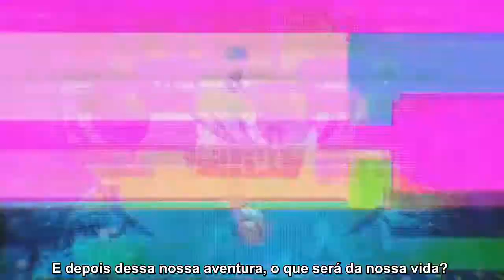Vocaloid Adaptação - RPG - Fukase, Len, Piko & Miku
Sei lá. só fiz ¯\_(ツ)_/¯

MIDI\Adaptação: Leone
Vocal: Fukase, Kagamine Len & Rin, Piko, Hatsune Miku
(Base: As proprias legenda do video original)